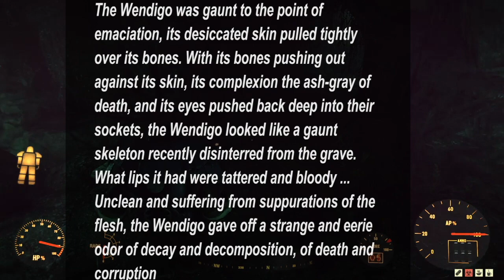Eldritch Vault: Episode 2- Don’t Feed The Wendigo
In Todays episode we delve into the myth and mystery surrounding the ravenous wendigo.